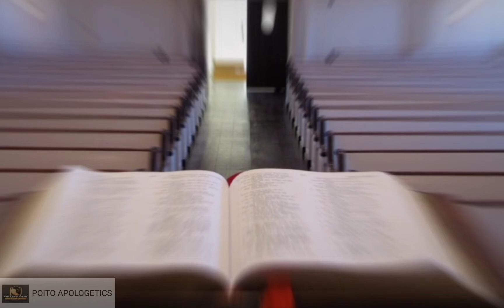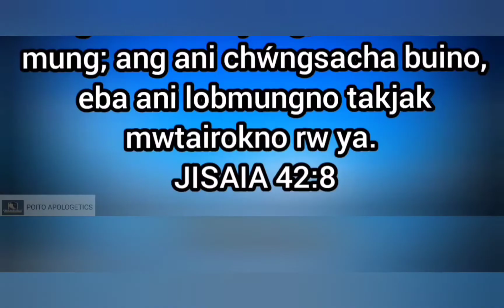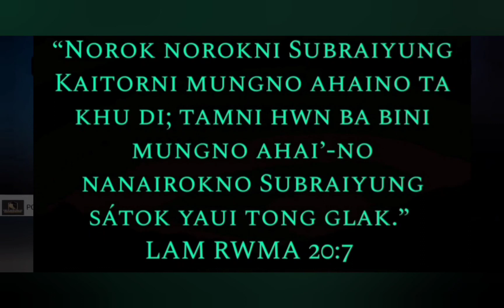Pulpit nw twi sak nangya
Chini tiprasarok kaitor nw twiwi sak nangya